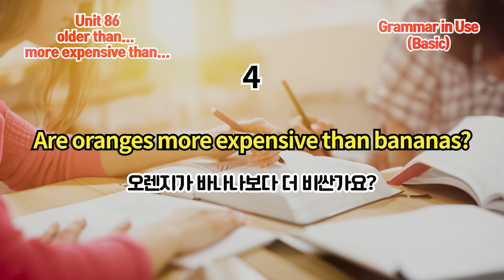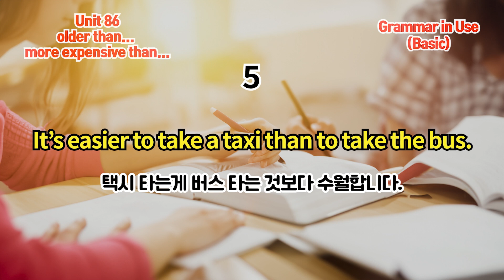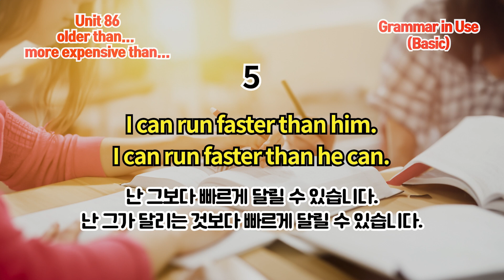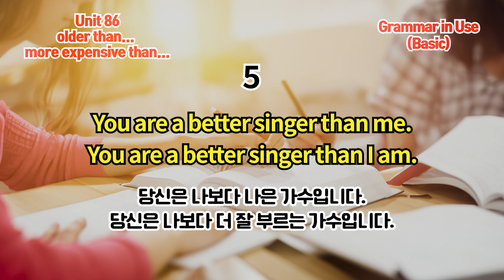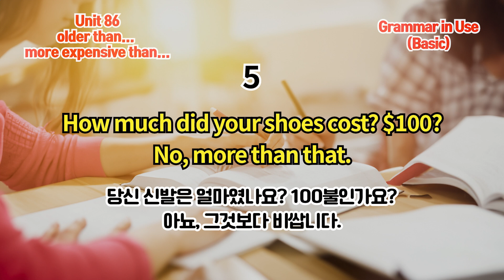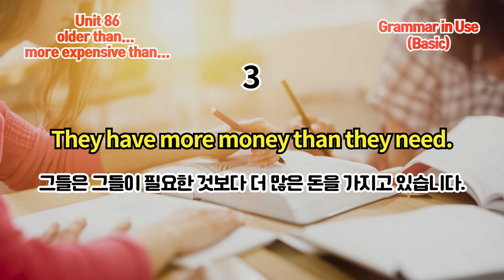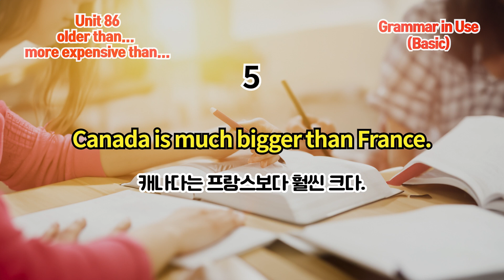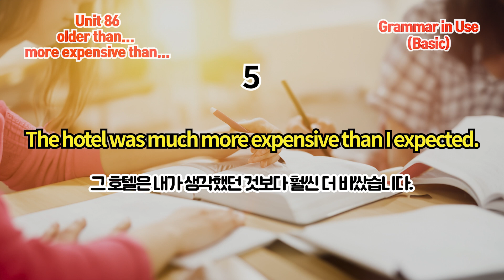Basic Grammar in Use 4th(미국판) 말하기 연습 Unit 86(older than / more expensive than)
그래머 인 유스 베이직 Unit 86 말하기 연습입니다.
구독은 영상제작에 큰 힘이 됩니다. 고맙습니다.